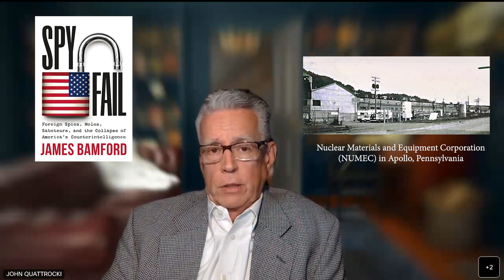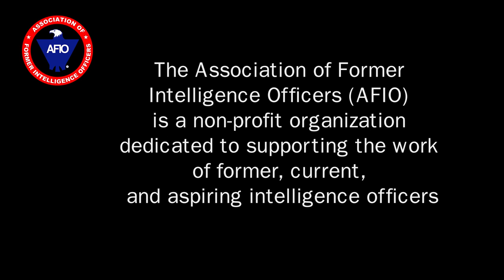James Bamford -Spyfail: Foreign Spies, Moles, Saboteurs, & Collapse of America’s Counterintelligence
Interview of Friday, 14 April 2023 of James Bamford, award-winning journalist/author, discussing his latest book, Spyfail: Foreign Spies, Moles, Saboteurs, and the Collapse of America’s Counterintelligence. Host:  James Hughes, AFIO President, a former Senior CIA Operations Officer. Interviewer: John Quattrocki, AFIO Treasurer, a former Senior FBI Officer

TOPIC:  Jim Bamford and John Quattrocki discuss SPYFAIL which describes the highly dangerous and growing capability of foreign countries to conduct large-scale espionage within the U.S. and how the FBI and other agencies have failed to prevent it. These covert operations involve a variety of foreign countries—North Korea, Russia, Israel, China, and others—and include cyberattacks, espionage, psychological warfare, the infiltration of presidential campaigns, the smuggling of nuclear weapons components, and other incredibly nefarious actions.
The interview runs 60 minutes and includes several Q&As.

BIOS:
JAMES BAMFORD is a bestselling author, Emmy-nominated filmmaker for PBS, award-winning investigative producer for ABC News, and winner of the National Magazine Award for Reporting for his writing in Rolling Stone on the war in Iraq. He has also circumnavigated the surface of the earth, crossing every meridian of longitude by land and sea, and was elected to membership in the Explorers Club.

JOHN J. QUATTROCKI is currently a professor in National Security Policy and U.S. Counterintelligence Strategy and Policy at the Institute of World Politics. Quattrocki is a national security expert with 19 years of operational experience and 14 years of experience in policy development and implementation on the National Security Council, the Office of the DNI, and the DoD. He served for several years as a Division Manager and Vice President of National Services Group at CACI International. Quattrocki also served with distinction as a Special Agent and Supervisory Special Agent with the FBI. He attended the USAF Academy and earned a Bachelor of Science degree in political science, constitutional law from Northern Illinois University. He later attended the Executive Development Program at Northwestern University, Kellogg School of Management.